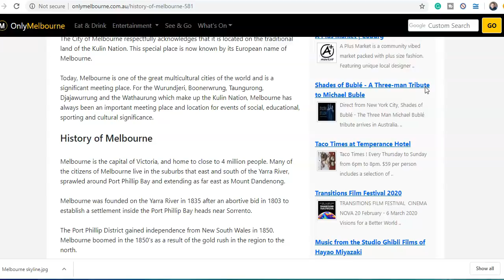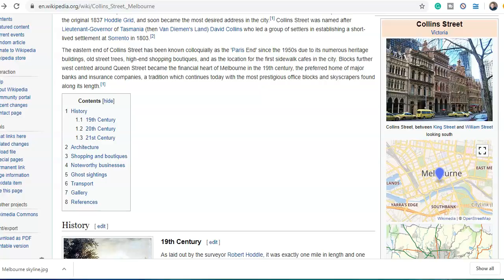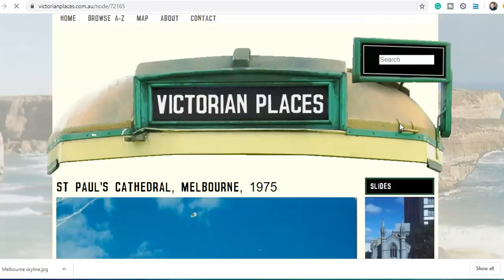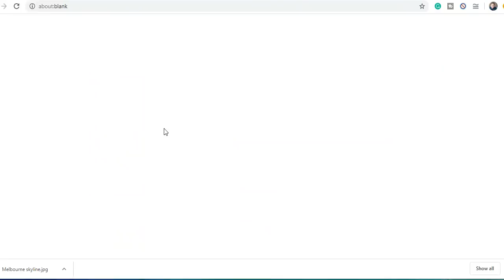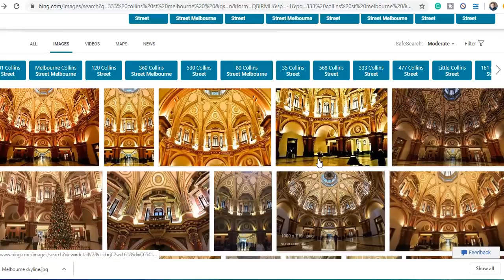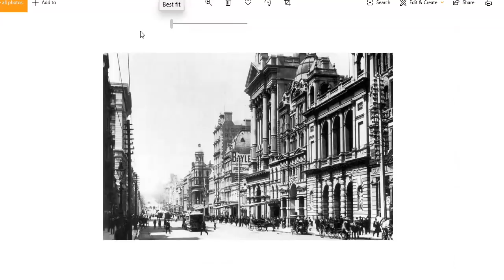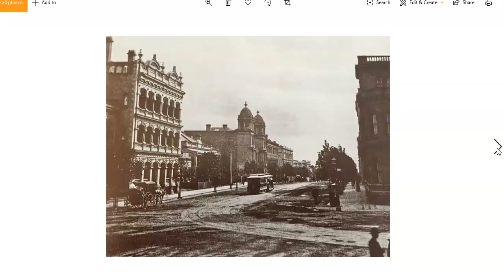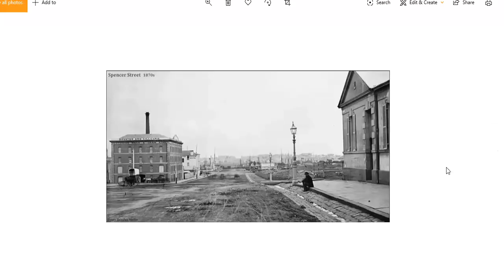Melbourne Impossible City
🧢 There are two links, one for northern hemisphere and one for southern. All merch is the same this is just to save you money on postage.

Software I use to make videos
Canva.com

Click ‘Join Tartary Disclosure Chat’ on top right corner. Come and join the discussion.

🎼Intro Music – Word of Baatyr. Throat singing

Is the history we have been told correct? We all know history is written by the victors which means at best we only get half the story and at worst much less. What we have now is His-Story we need to find our story.